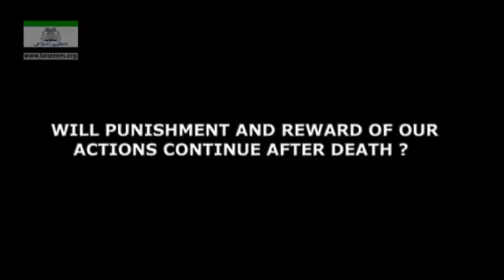320 MNU 326 WILL PUNISHMENT AND REWARD OF OUR ACTIONS CONTINUE AFTER DEATH